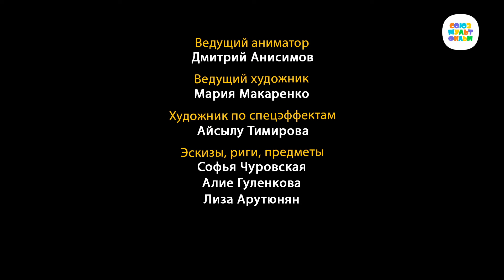🐲 Приключения Пети и Волка - Дело о Ктулху | Фантастический мультик! HD💡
Юмористический мультсериал о приключениях городского мальчика Пети и его волшебного друга Волка – гостя из вселенной, населённой персонажами из сказок и легенд.